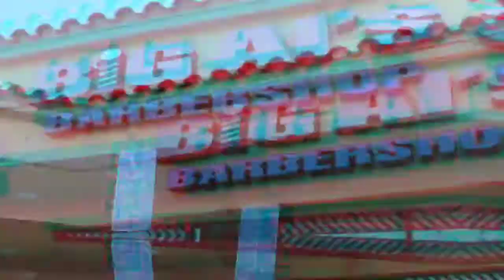The Real Friday -barber vlog 88